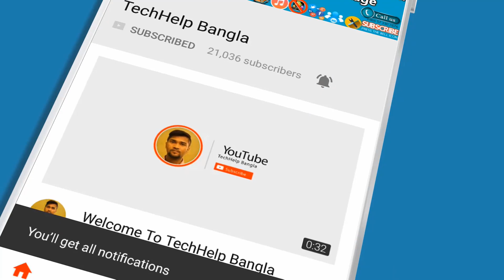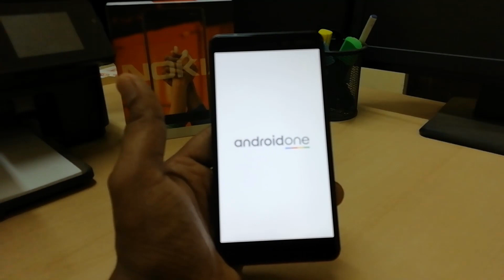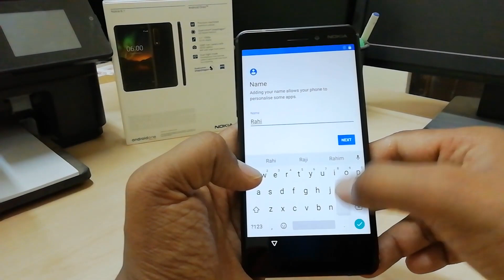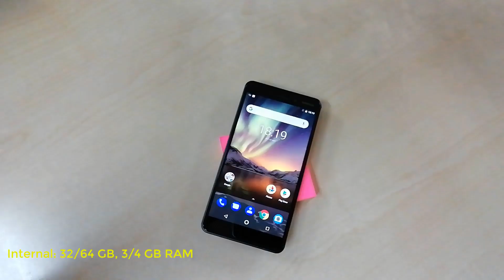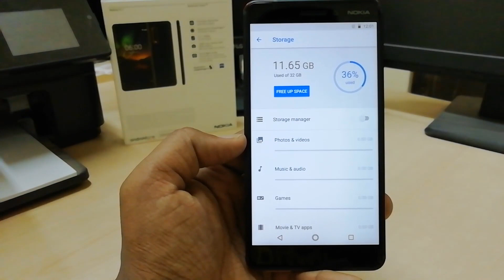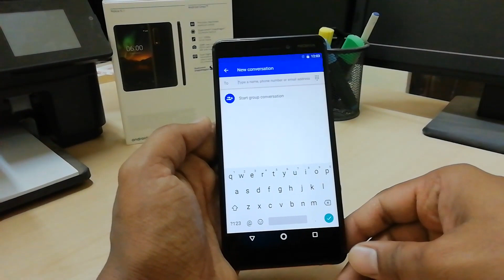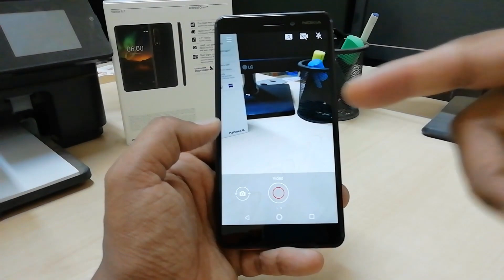Nokia 6.1 Unboxing and Full Review - Bangla Review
The Nokia 6.1 (Nokia 6 2018) mobile features a 5.5" (13.97 cm) display with a screen resolution of Full HD (1080 x 1920 pixels) and runs on Android v8.1 (Oreo) operating system. The device is powered by Octa core, 2.2 GHz, Cortex A53 processor paired with 3 GB of RAM. As far as the battery is concerned it has 3000 mAh. Over that, as far as the rear camera is concerned this mobile has a 16 MP camera. Other sensors include Light sensor, Proximity sensor, Accelerometer, Compass, Gyroscope. So, does it have a fingerprint sensor? Yes, it does. For graphical performance that can make games run smoothly, this phone has got a Adreno 508 GPU. On board storage is at 32 GB with the option to expand the memory by Yes Up to 128 GB. Design is one of the most important factors when it comes to mobiles. This phone is 8.6 mm slim and weighs 172 grams.

On Amazon (PAID LINK)